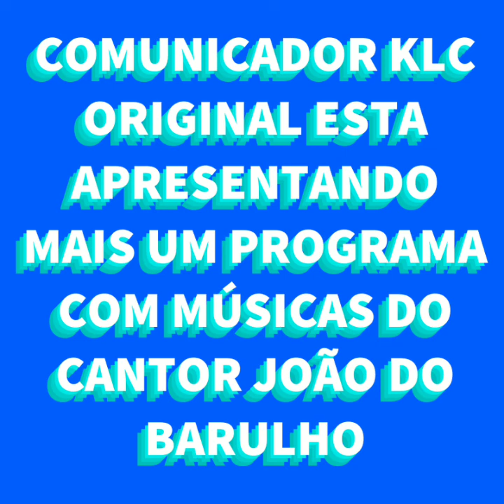PROGRAMA COM MUSICAS DO CANTOR JOÃO DO BARULHO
RÁDIO GIARUJÁ DO SUL FM LINKS PARA OUVIR ABAIXO